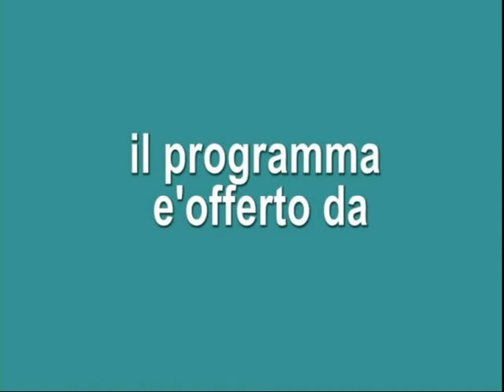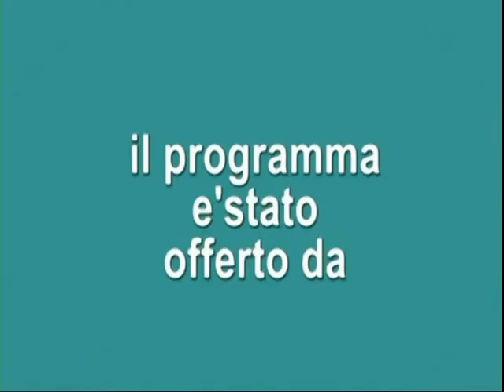LA VALIGIA DEGLI ARTISTI PUNTATA DEL 18 04 16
Il giorno 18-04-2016 ospite alla VALIGIA DEGLI ARTISTI Marco Palermo, un artista che lavora nei vari locali di Milano e Hinterland come musica dal vivo, karaoke ecc... Scrive canzoni e in trasmissione ci farà ascoltare un brano INEDITO dal titolo UNA VITA PIÙ NUOVA, non mancate su RTB network canale 72 ore 12.45 parola del Rudy